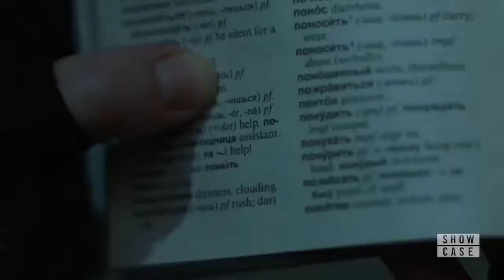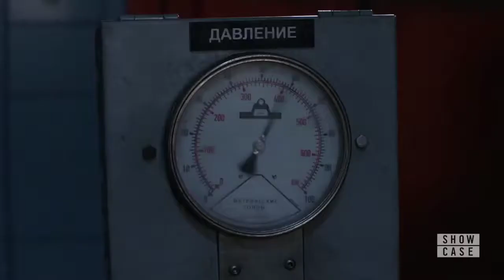Supergirl 4x16 The House Of L - Lex meets Red Daughter Part 2